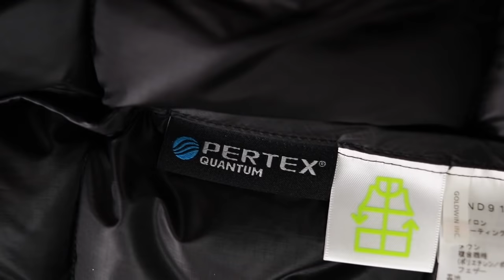【バルトロのライバル】同価格なのに男女に人気のあるビレイヤーパーカ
この前福井のセレクトショップ買い物動画で購入したダウンジャケットの紹介です。
ノースフェイスのビレイヤーパーカは男性だけではなくて女子からも人気ですよね〜

個人的にはシンプルな感じがファッションに合わせやすいだろうな〜と思ってますが、おそらく僕が着る前に嫁が着そうな予感・・・・笑

今年の冬は寒いらしいのでみなさん体調には気をつけてください〜